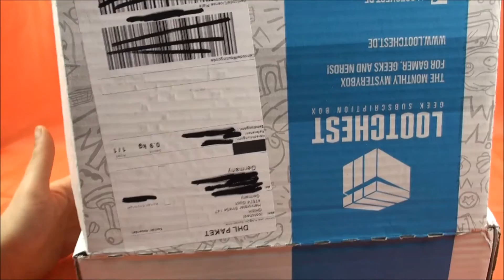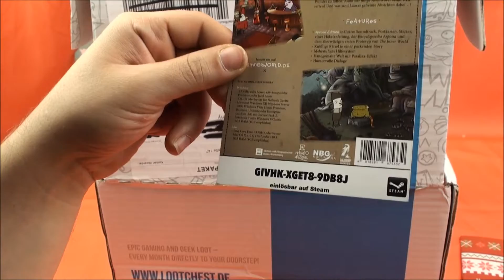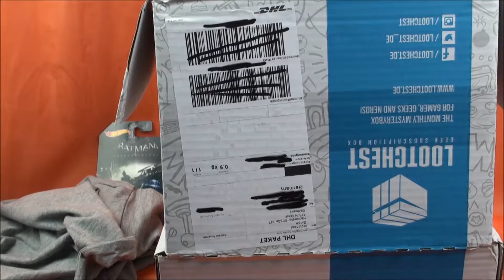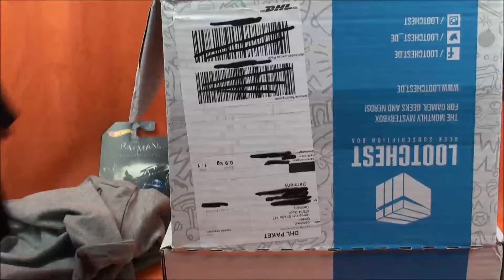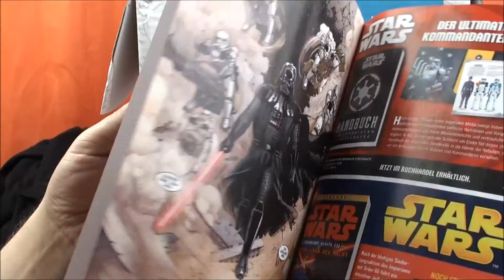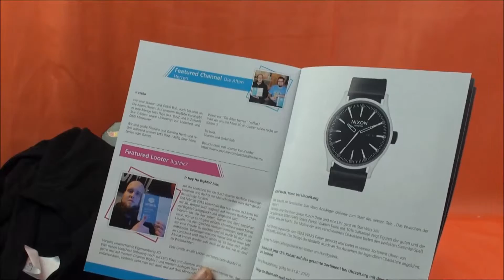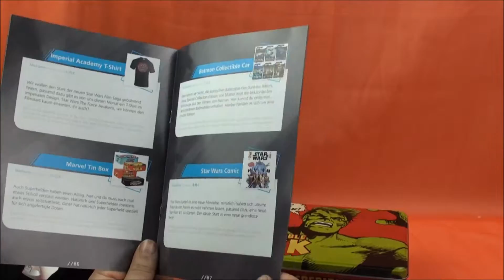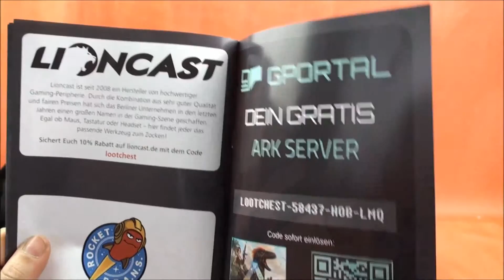Lootchest Plus Unboxing 12/15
Hier unboxe ich heute die Lootchest Plus 12/15 um zu sehen ob diese Box hält was Sie verspricht links zu Lootchest weiter unten
Mögliche ABOS der Lootchest sind
1 Monat 24,99€
3 Monate 22,95
6 Monate 19,95
Plus upgrade je BOX 5€